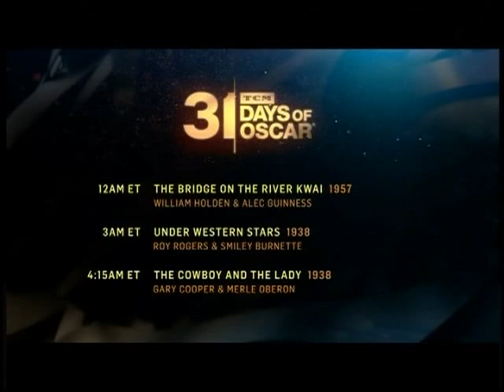TCM Comments on Lawrence of Arabia (1962)